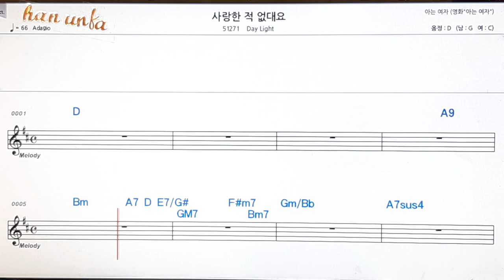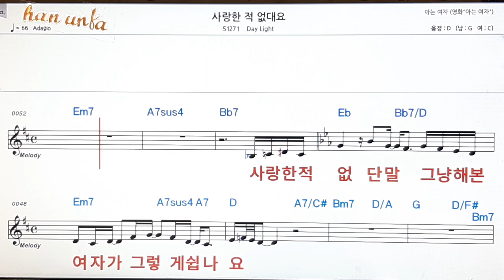사랑한적 없데요/Day light👍노래 반주, 코드 악보,가라오케💋Karaoke*Sheet Music*Chord*MR